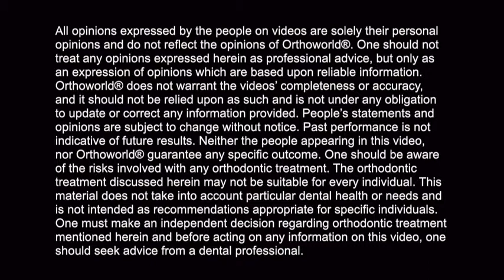Dr. Nihad Vaid talks about Fastbraces® Technology